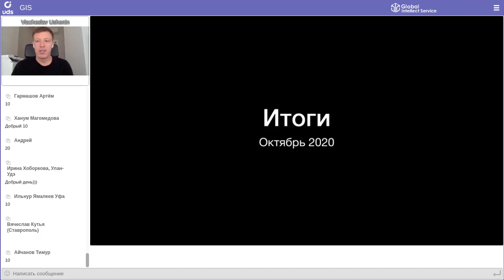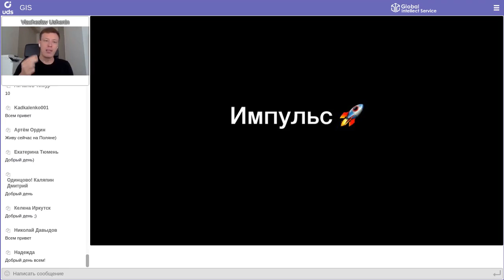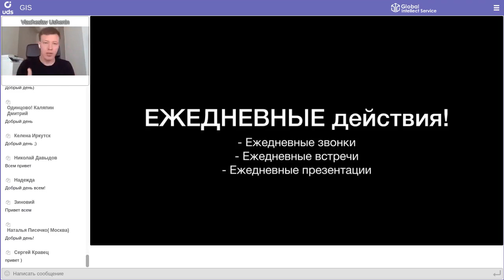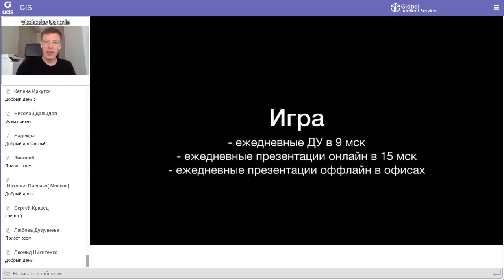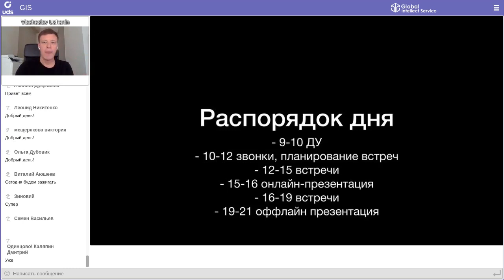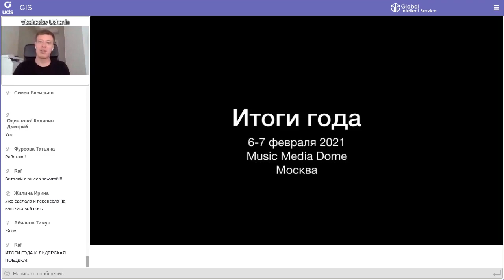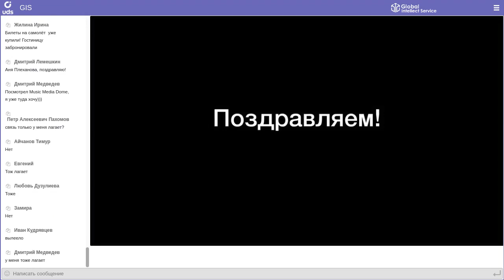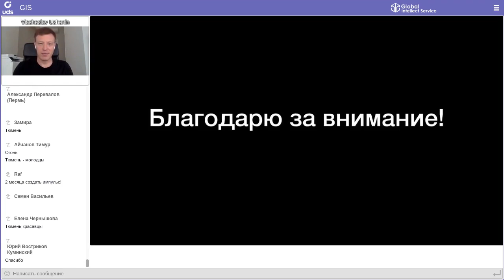2 ноября 2020 | Итоги октября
Октябрь 2020 запомнился знаковым событием — SOCHI GIS TOUR🔥

Впереди ноябрь: вторая половина спринта и новая бизнес-игра Level Up GIS — 2 (начинаем 7 ноября 2020)!
Ежедневное онлайн доброе утро, ежедневные онлайн- и оффлайн-презентации.
💡ЕЖЕДНЕВНЫЕ действия приведут каждого к результату!

Что еще было на вебинаре?
Мотивация на мини-спринт и распорядок дня, чтобы стать наиболее эффективным. Из первых уст — от CEO Global Intellect Service Вячеслава Ушенина.
🏆поздравление самых эффективных Партнёров октября